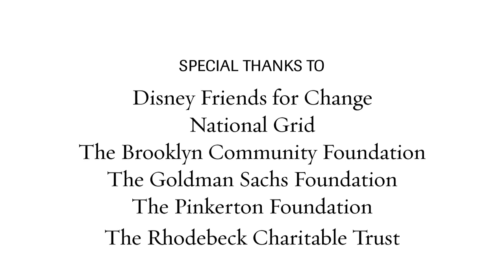Life on Carpenter Ranch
Keon Flavius talks about his summer as a LEAF Intern with The Nature Conservancy on Carpenter Ranch in Colorado and his first experience riding a horse.